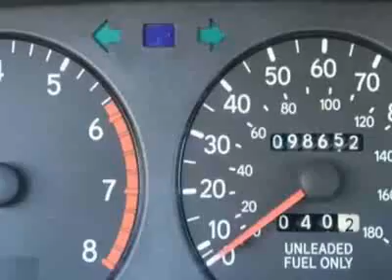Toyota Corolla DX Sedan